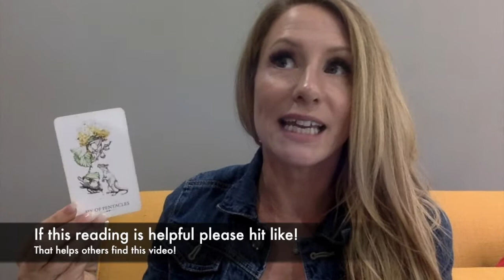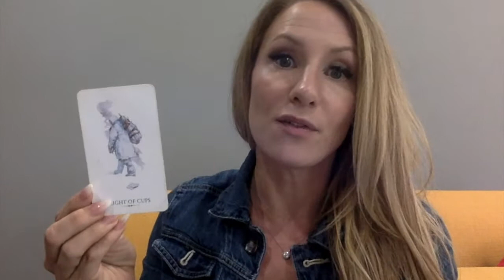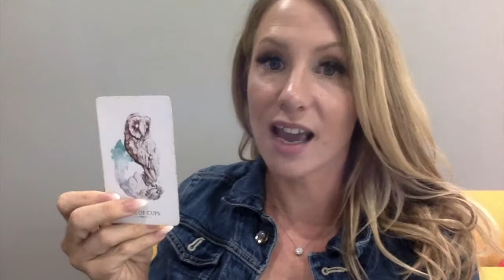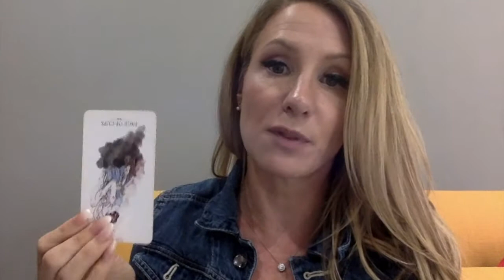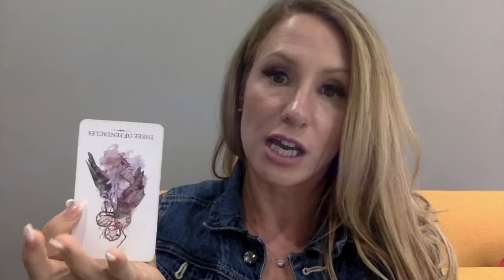Gemini July- Monthly Career, Money & Love Tarot Reading